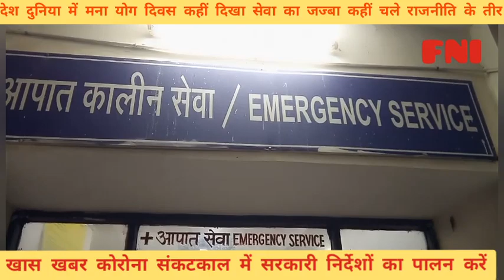निर्जला एकादशी उदयपुर में दूषित कांगनी आटा हलवा पूरी खाने से 100 लोगों को फूड प्वाइजनिंगby hemendra